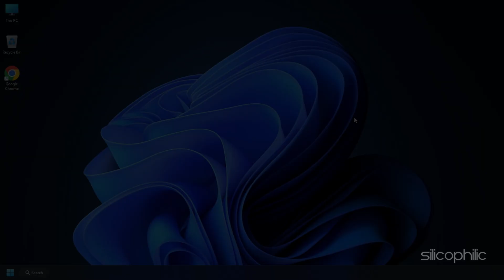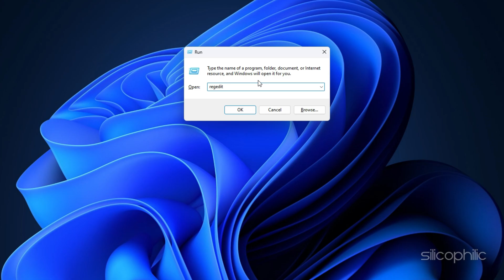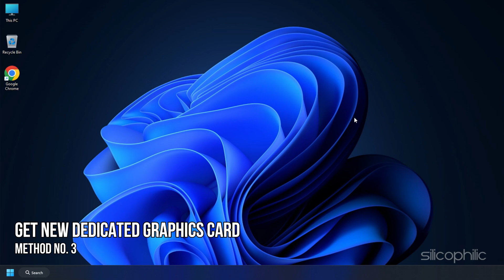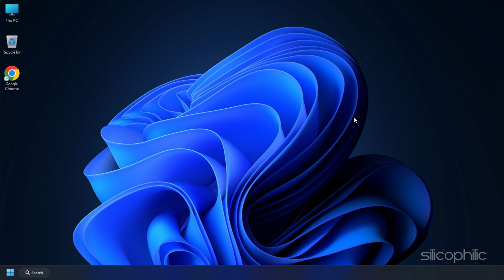How to Increase VRAM on Windows 11 [UPDATED SOLUTIONS]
Want to increase your VRAM on Windows 11 PC?
Here is how you can do it.

Registry path: HKEY_LOCAL_MACHINE\Software\Intel

Timestamps:
00:00 Intro
00:31 Increase VRAM From BIOS
01:23 Tweak Registry
02:39 Get a New Dedicated Graphics Card